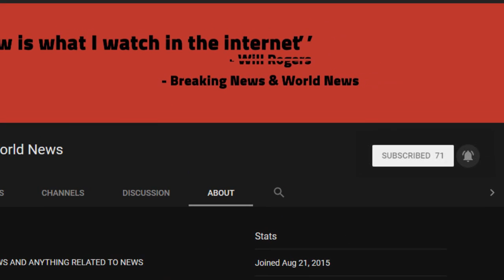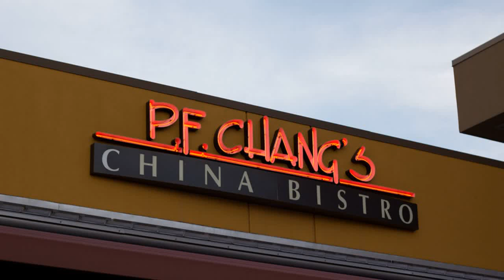BREAKING! P.F. Chang's owner seeks sale of Chinese food chain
Source DONT' FORGET TO SUBSCIBE TO OUR CHANNEL P.F. Chang's is looking for a new owner.